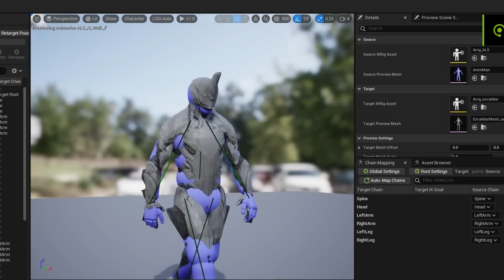Warframe 1999 is... kinda genius